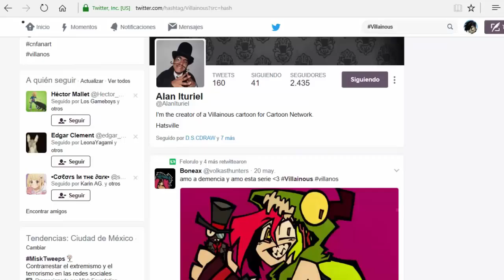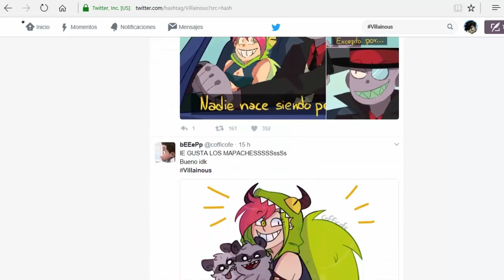Opinion - Villainous de Cartoon Network